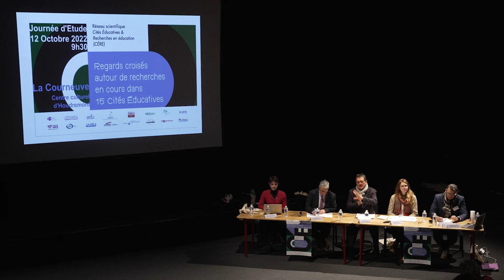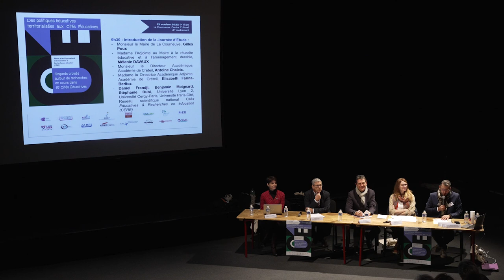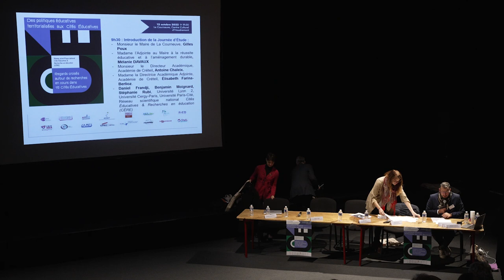Journée d'étude du 12 octobre 2022, 1/6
"Des politiques éducatives territorialisées aux Cités éducatives", La Courneuve, introduction.